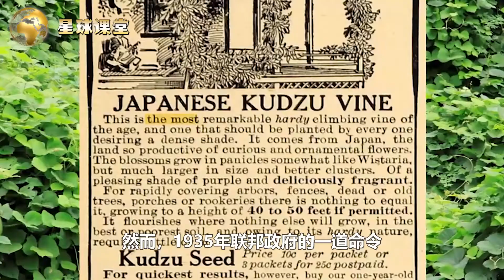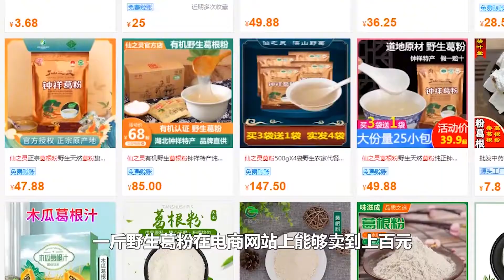亚洲“人参”入侵美国，花50亿都无法消灭，国内为何要人工养殖？